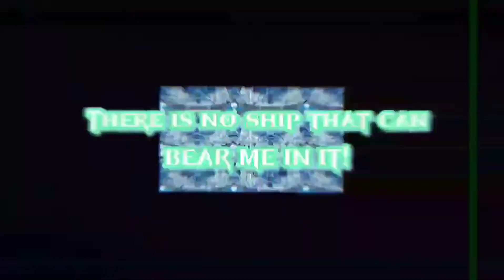Whitebeard Edit | Dead to me | One Piece